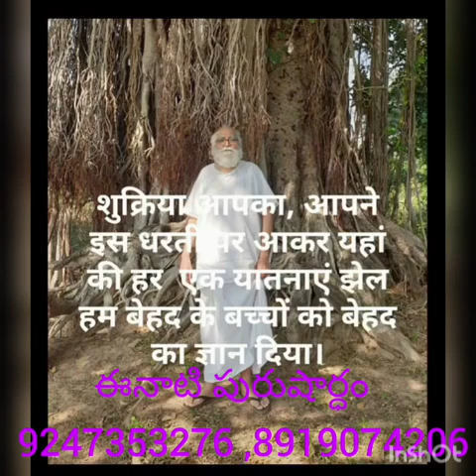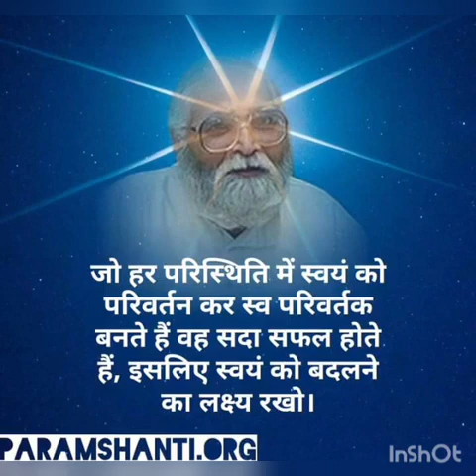*8-5-2022* 💟ఈ రోజు పురుషార్ధమునకు ధారణ పాయింట్స్💟 (తెలుగులో దేవి)